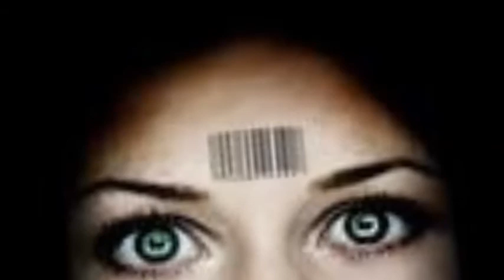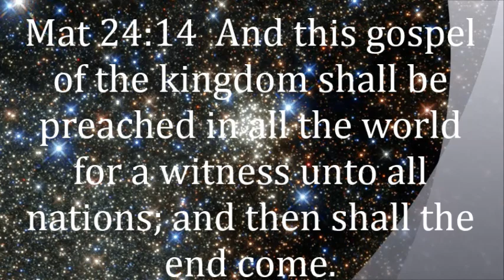REMNANT2U Pt 1. THE MARK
End time prophecy, song and video.